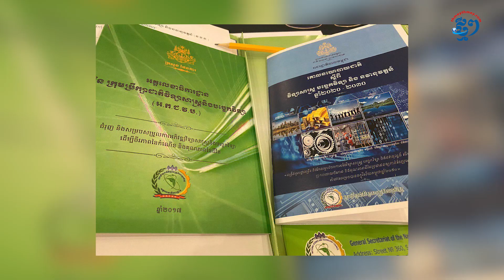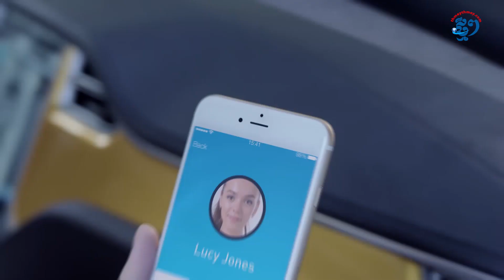ក្រុមហ៊ុន លី ប្រា ចង់ក្លាយខ្លួនជាមជ្ឈមណ្ឌលបច្ចេកវិទ្យា ដែលបណ្តុះកូនខ្មែរឲ្យអាចផលិតបច្ចេកវិទ្យាថ្មី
សកម្មភាពទំនួលខុសត្រូវសង្គម ដែលហៅកាត់ថា (CSR) គឺជាសកម្មភាពអាទិភាពមួយរបស់ក្រុមហ៊ុន លី ប្រា ជាក្រុមហ៊ុនឈានមុខគេក្នុងការផ្តល់សេវាសន្តិសុខ និងបច្ចេកវិទ្យា។ នៅក្នុងឆ្នាំ២០២០ សកម្មភាព CSR ដែលក្រុមហ៊ុន លីប្រា នឹងផ្តោតសំខាន់លើវិស័យអប់រំខាងផ្នែកបច្ចេកវិទ្យា។ មូលហេតុត្រូវបានអ្នកនាង មៀន លក្ខិណា នាយកអភិវឌ្ឍន៍អាជីវកម្មរបស់ក្រុមហ៊ុន លីប្រា ពន្យល់ថា ដោយសារក្រុមហ៊ុន ចង់ប្រែក្លាយខ្លួនជាមជ្ឈមណ្ឌលកណ្ដាលដែលប្រមូលផ្ដុំនូវបច្ចេកវិទ្យា ដែលផ្តល់ការបណ្តុះបណ្តាល ដល់អ្នកដែលកំពុងសិក្សាផ្នែកច្ចេកវិទ្យា ឲ្យបានសិក្សាស្រាវជ្រាវបន្ថែម និងមានសមត្ថភាពកាន់តែខ្ពស់។ បើតាម អ្នកនាង លក្ខិណា គោលដៅរបស់ក្រុមហ៊ុន  គឺចង់ឃើញកូនខ្មែរអាចមានសមត្ថភាពទៅធ្វើការនៅក្រៅប្រទេស ឬអាចបង្កើតផលិតផលបច្ចេកវិទ្យាខ្លួនឯងសម្រាប់ប្រើប្រាស់ក្នុងស្រុក និងនាំចេញទៅក្រៅប្រទេសផង។ បើតាម អ្នកនាង មៀន លក្ខិណា ក្រុមហ៊ុន លីប្រា មានដៃគូជាច្រើន ទាំងនៅក្នុង និងក្រៅប្រទេស។